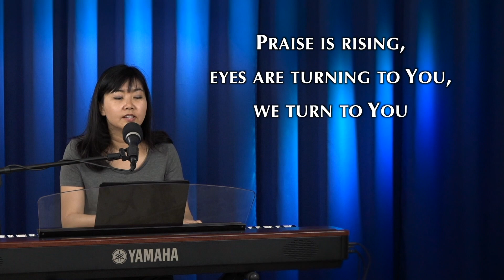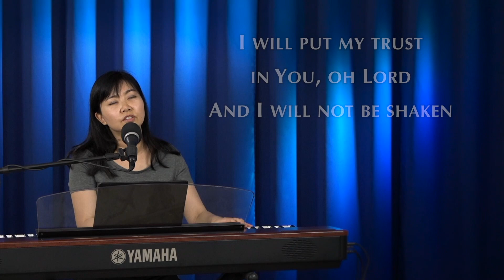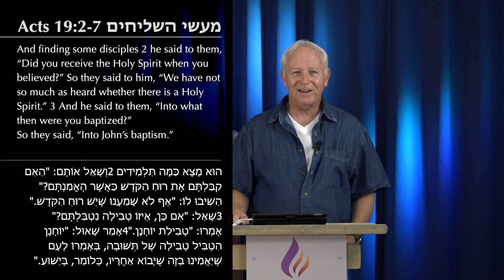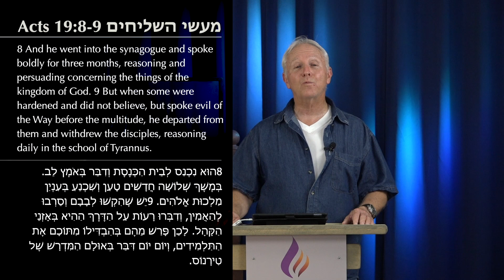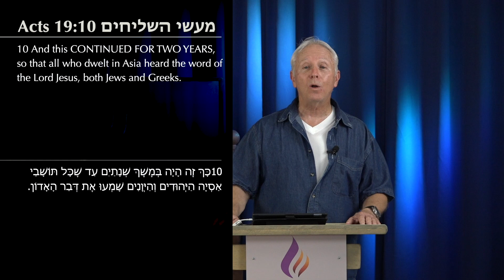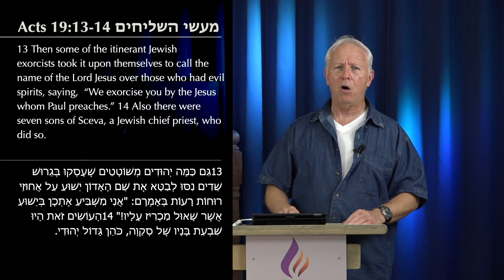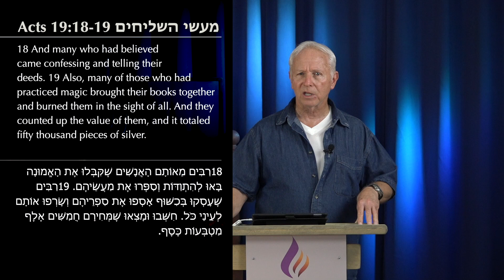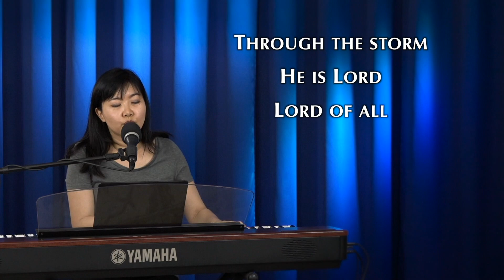Acts 19:1-20 "Continuing"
This is a message from our Church Online in Acts 19:1-20 titled “Continuing” by Pastor Stephen Apple. You can watch here on YouTube or you can join our service